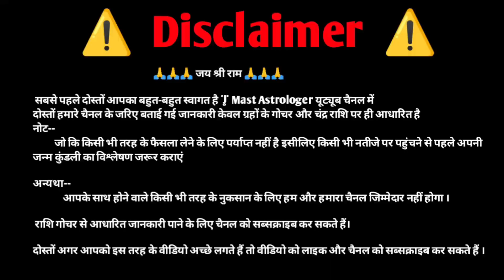सिंह राशि वालो जीवन के सारे संकट छू मन्तर हो जायेंगे | बस यहीं देवता हुए प्रसन्न | तुरंत होगा लाभ